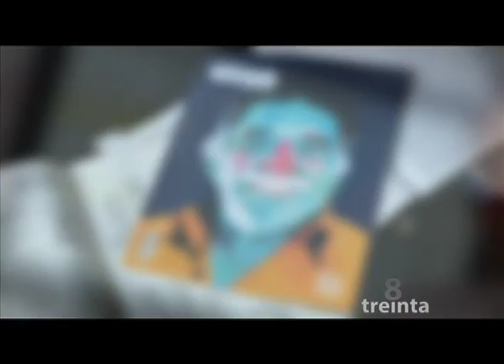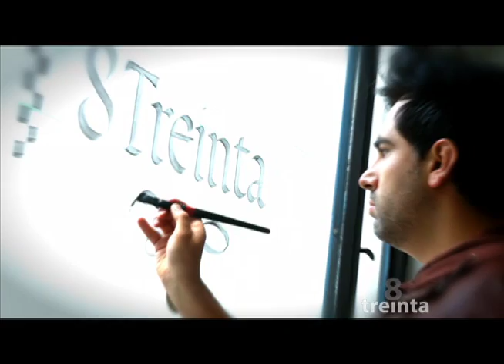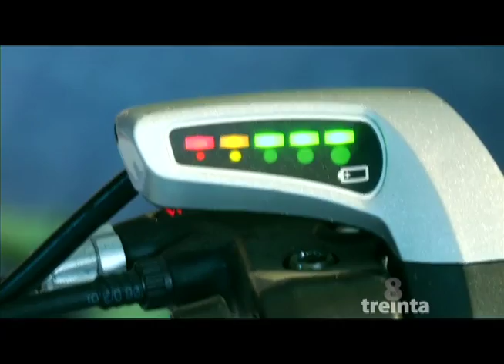8 Treinta Agosto 27 de 2014